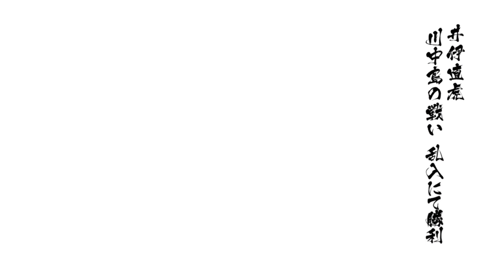戦国BASARA4皇 井伊直虎 川中島の戦い 乱入